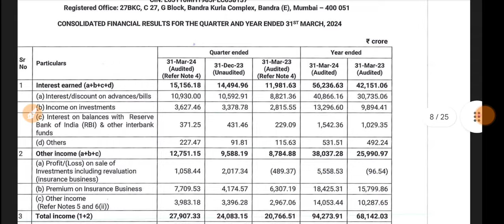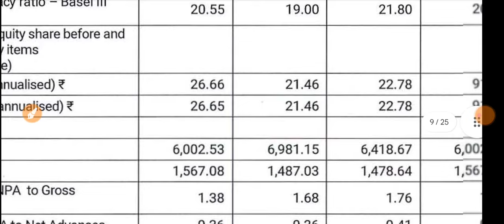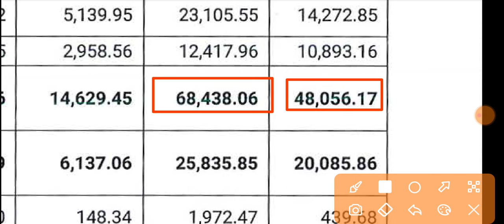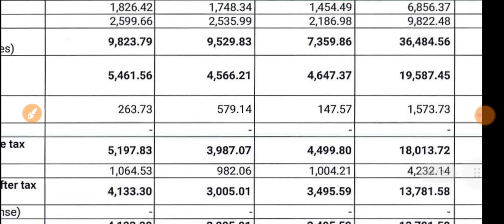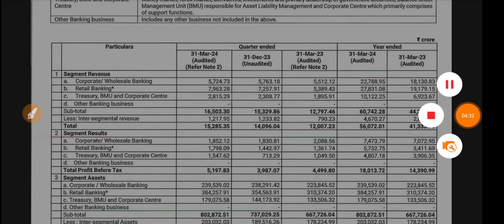Kotak Bank Q4 Results 2024 🔴 Kotak Mahindra Bank Quarterly Results 🔴 Kotak Bank Share Latest News